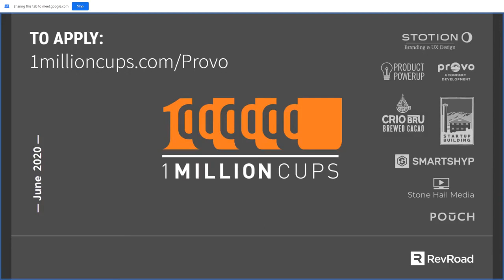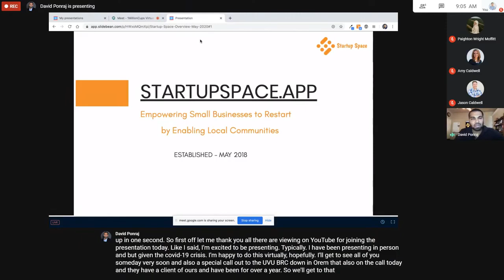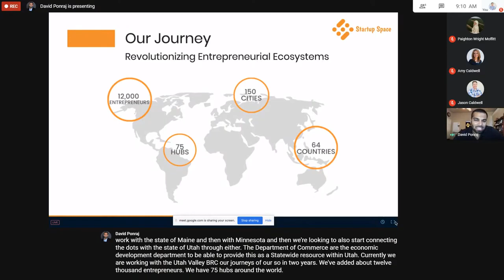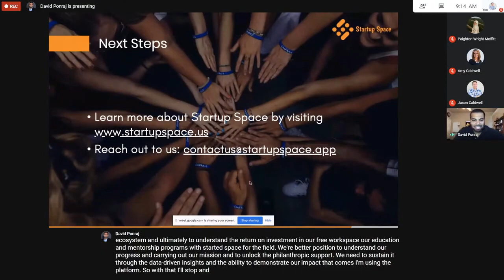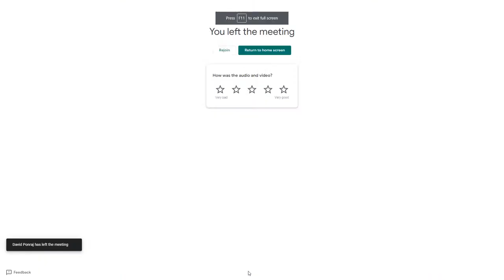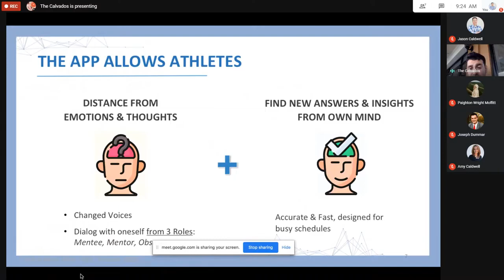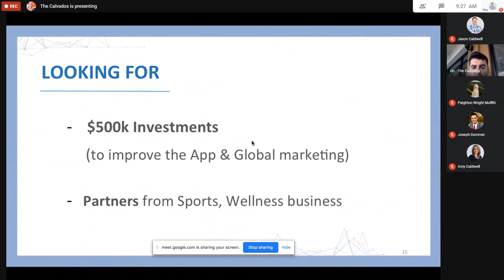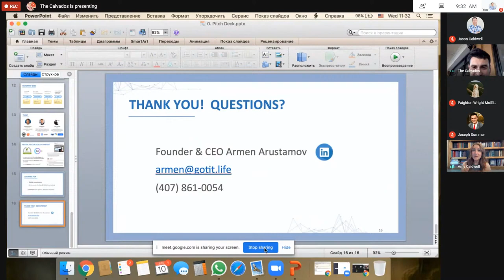1 Million Cups Provo | Startup Space | Got It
1 Million Cups Provo

Hosted by RevRoad | Where Companies Grow
Join RevRoad and get 24 months of world-class venture services to scale your business.